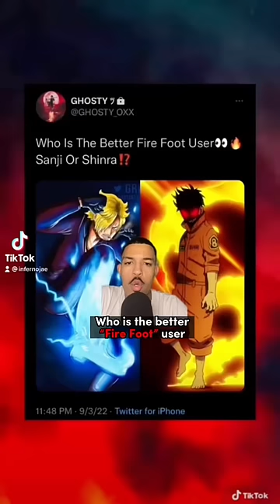WHO IS THE BETTER FIRE FOOT USER?